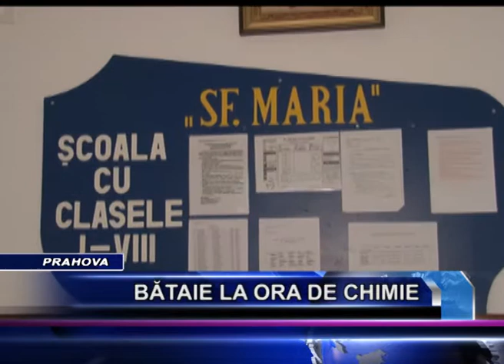BATAIE LA ORA DE CHIMIE